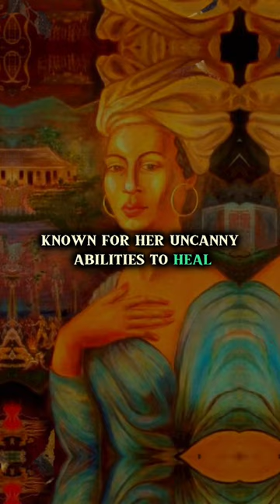Marie Laveau: The Voodoo Queen of New Orleans 🔮🎷✨